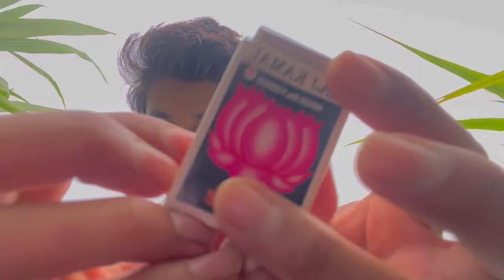ASMR What’s In My Bag 💼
Watch Some Of My Latest!!😊

asmr what's in my bag soft spoken,